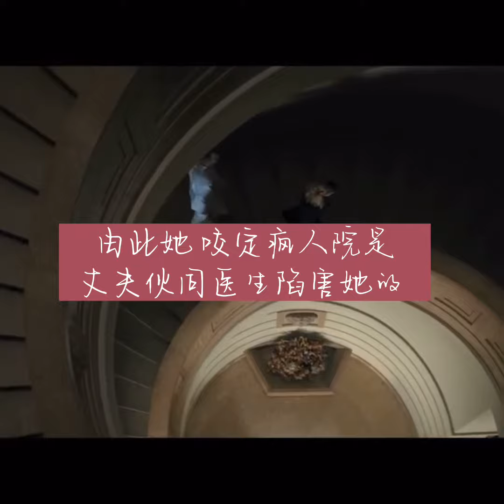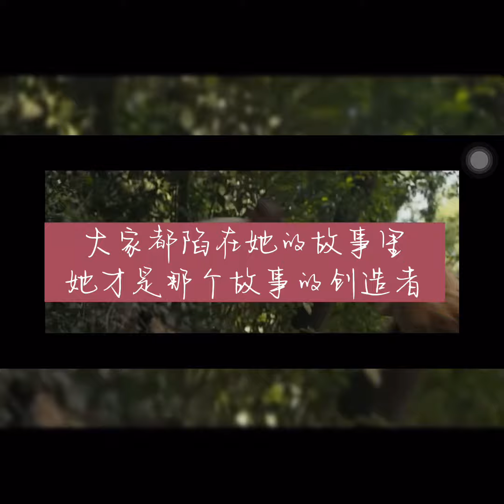电影【God’s Crooked Lines】上帝的笔误。真正的疯狂也许恰恰就是智慧本身，因为它厌倦了终日揭穿人间的羞耻事，便聪明地决定做狂人。